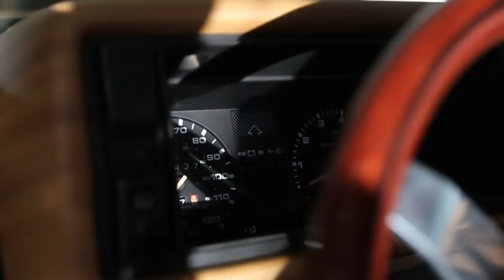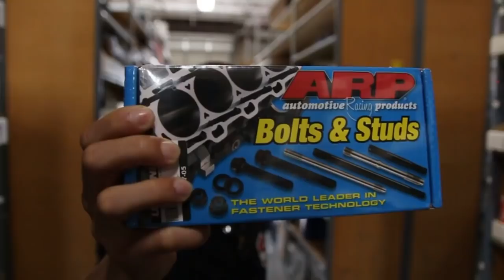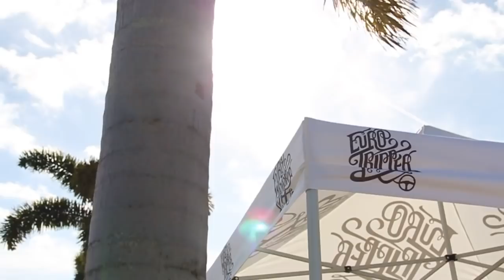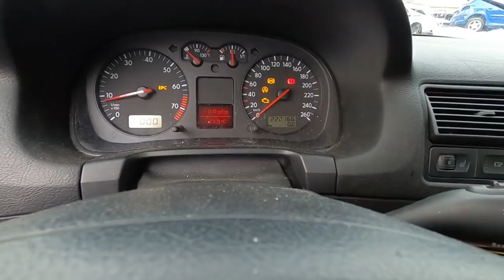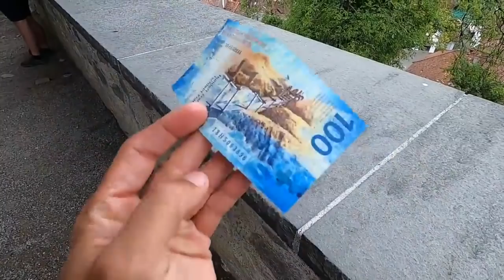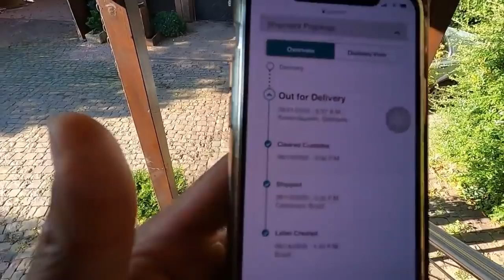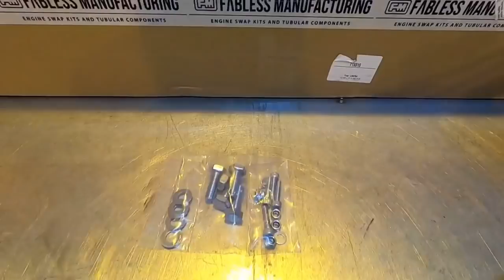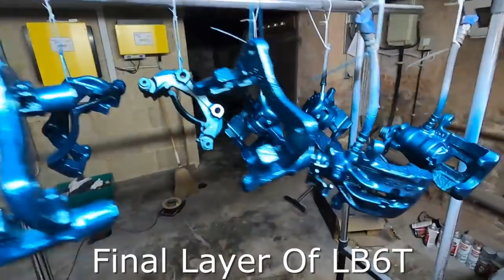2020 Recap! ( VW's, EuroTripper, Nurburgring, Travel & More! )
2020 brought a lot of ups and downs and was a completely crazy year filled with insane events. But im thankful for all the support from you guys here on the channel this year it was amazing! Hope you guys enjoy this recap of 2020!